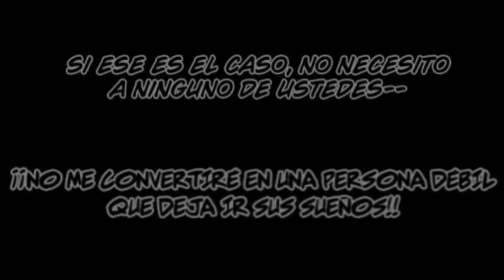Analizando a... WATARU KUON | EL EGO DE LA TRAICIÓN | BLUE LOCK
¿Lo odias o lo amas? Kuon probablemente sea uno de los personajes más odiados de Blue Lock, pero también uno con una trayectoria muy interesante de analizar. Te hará verlo de otra forma este vídeo?